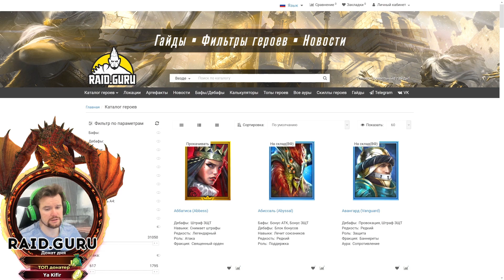НОВЫЙ ПРОМОКОД И БАЙТ НА ДОНАТ ОТ ПЛАРИУМА К КВ - Promocode Raid Shadow Legends - Сайт- Raid.guru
В видео покажу новый промокод под кв и про очевидный байт со стороны пларов на донат.

Новости обновлений рейда